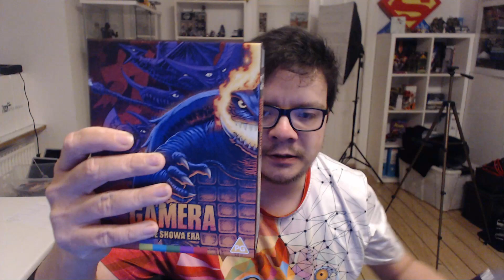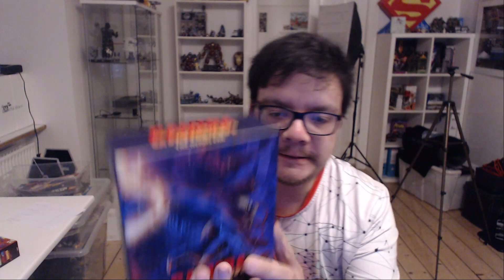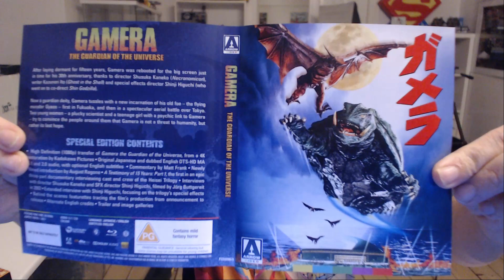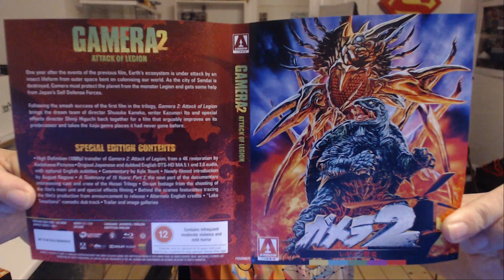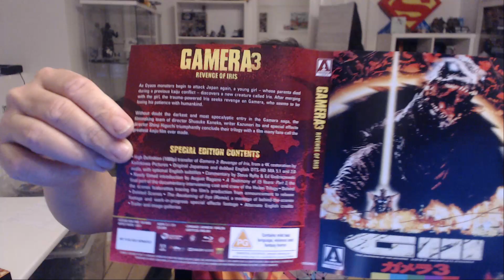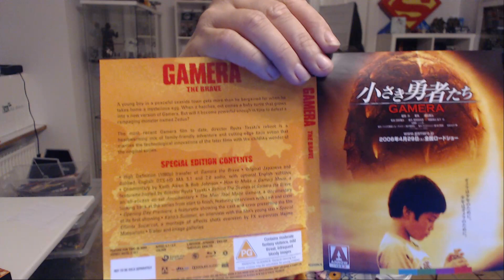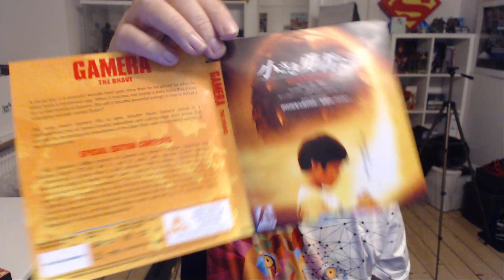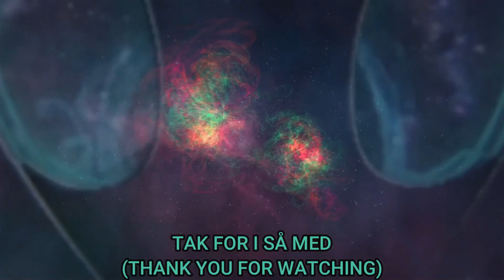Gamera Heisei Æra | Pakkeåbning 2/2.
Så det den sidste Samleboks der findes i Gamera Film (udover Gamera Rebirth på Netflix) så har i set hele bokssættet jeg har købt hos IMusic.dk
og var faktisk imponeret at de havde de film som regel man ikke kan få andre steder i dansk butik og i vores region kode endda...
her viser jeg af film og fortæller lidt om inholdet og detaljer og meget mere.
Filmen på Gamera The Heisei Era består af:
Gamera The Guardian of the Universe. (Disk 1)
Gamera 2: Attack of Legion. (Disk 2)
Gamera 3: Revenge of Iris. (Disk 3)
Gamera The Brave. (Disk 4)